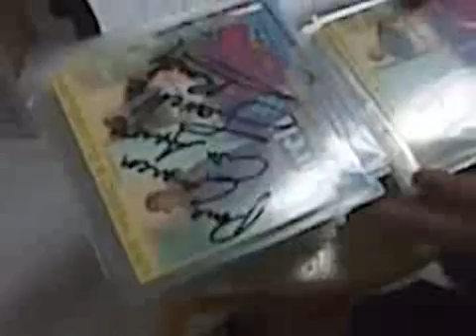Jowell Autografiando Los Mixtape Para Sus Fanaticos y Manda Saludos A Venezuela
VISITA "LOS JEFES DEL MOVIMIENTO URBANO"